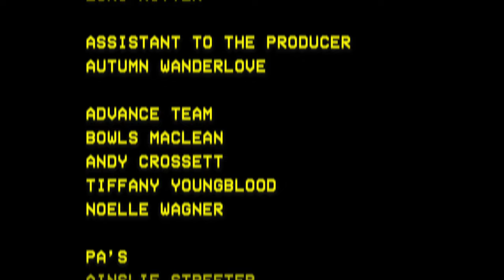YOUPEOPL - "What. A. Year."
YOUPEOPL music kicked off Lo-Fi Cherokee 2022 with a song about the pandemic at STL Hop Shop.

If you don't know what this is: Lo-Fi Cherokee is an event where we shoot multiple live performance music videos in one day on Cherokee Street in St. Louis. This video is the first of the 2022 edition. We'll be posting the 13 videos we made on April 9th every Tuesday and Thursday for the next 6 and a half weeks. Dive into the eclectic sounds of the St. Louis music scene through our Lo-Fi Cherokee series. If you love what you hear, we encourage you to share these videos with your friends, amplifying the unique rhythms and melodies of St. Louis! (Official Lo-Fi Cherokee Music Video). Learn more about Lo-Fi Cherokee, Lo-Fi Saint Louis and what we do at our Lo-Fi Cherokee is a unique music event that captures the spirit of St. Louis's vibrant music scene. Similar to a string of Tiny Desk Concerts, numerous performances are recorded in just one day, but with a local twist – they all take place along Cherokee Street. It's a creative marathon that brings together a diverse group of artists, capturing their energy and talent in intimate, stripped-down performances that reflect the heart and soul of St. Louis.